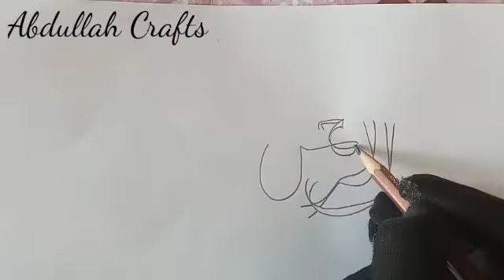muneeb ur rehman caligraphy